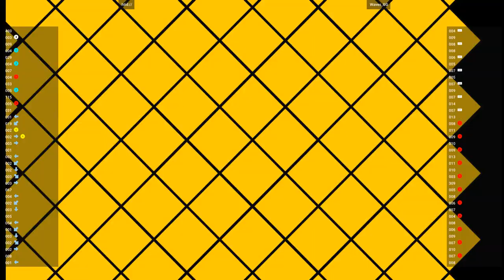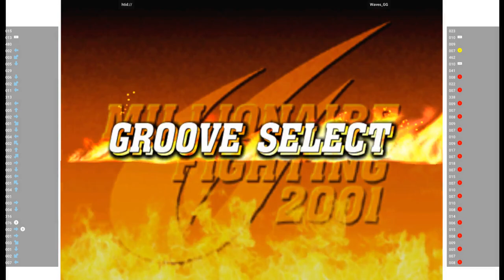CVS2 🕹 htid:// VS Waves_GG